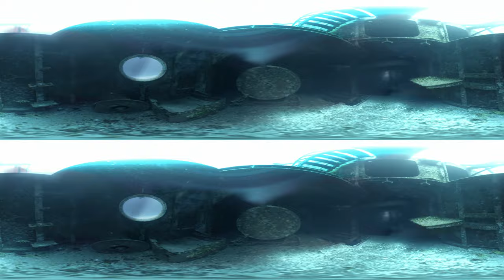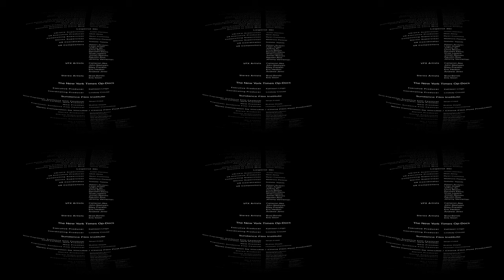The Click Effect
Free dive with two marine scientists, as they capture the secret "click" communication of dolphins and sperm whales. This immersive VR experience follows researchers Fabrice Schnoller and Fred Buyle as they dive 100 feet under the ocean's surface, on a single breath. By Annapurna Pictures and WITHIN.